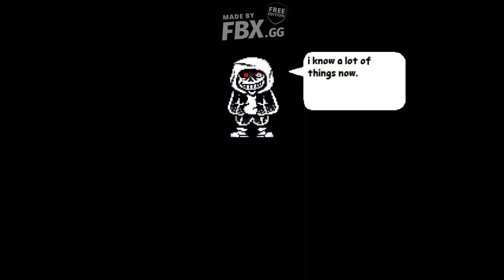DUSTTALE LAST GENOCIDE HARDMODE REAL(clickbait) (not clickbait) (hjow)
hey guys this is totally legit